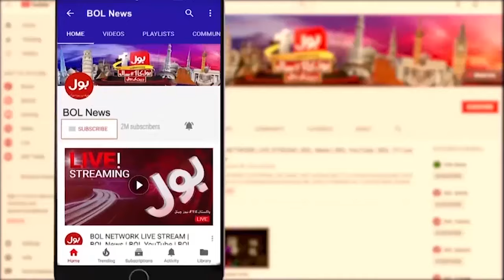JUI Leader Hafiz Hamdullah Injured In Quetta Incident | Exclusive Update | Breaking News